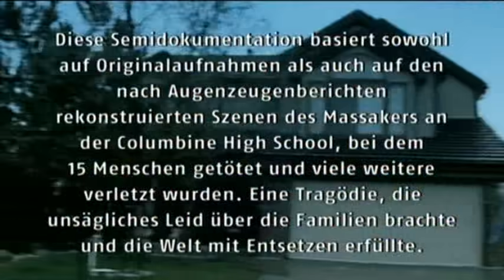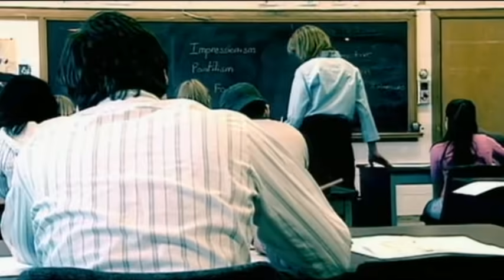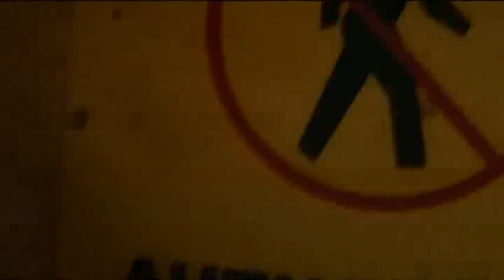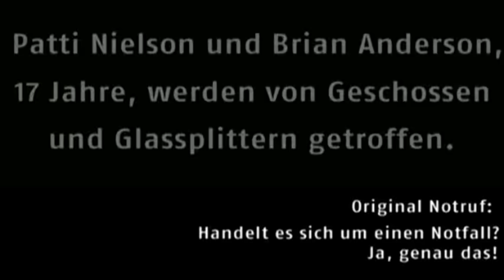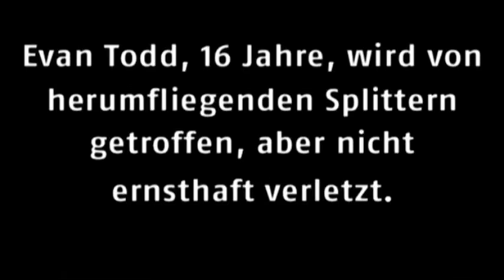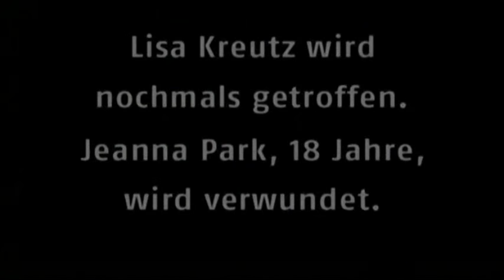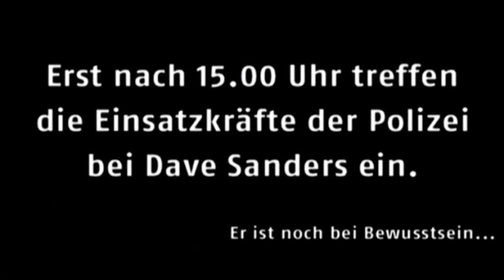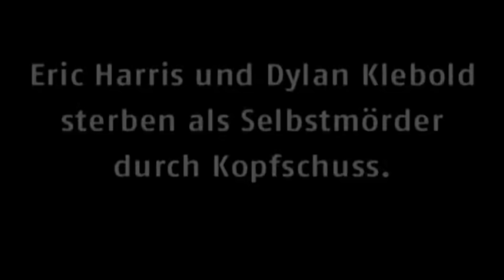Dokumentation - Columbine High School - Massaker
Der Amoklauf an der Columbine High School wurde am 20. April 1999 von zwei Schülern der Columbine High School in Columbine, einem gemeindefreien Ort nahe Denver und Littleton im US-Bundesstaat Colorado, verübt. Eric Harris (18) und Dylan Klebold (17) ermordeten dabei zwölf Schüler im Alter von 14 bis 18 Jahren und einen Lehrer. Außerdem verwundeten sie 24 weitere Menschen und töteten anschließend sich selbst
Eric David Harris (* 9. April 1981; † 20. April 1999) und Dylan Bennet Klebold (* 11. September 1981; † 20. April 1999) waren gute und eher unauffällige Schüler, die an der Columbine High School einer Gruppe von Außenseitern, der sogenannten Trenchcoat-Mafia, nahestanden. Deren Mitglieder trugen meist schwarze Kleidung und sahen sich, wie Harris und Klebold, häufig Schikanen sportlich aktiver Jungen, sogenannter Jocks, ausgesetzt. Provoziert durch die Demütigungen ihrer Mitschüler, entwickelte sich bei Harris und Klebold im Laufe der Zeit ein Hass auf die gesamte Schule und das Bedürfnis, möglichst viele von ihnen zu töten. Bis auf einen Autoeinbruch waren die beiden Attentäter bis zu ihrer Tat allerdings nie sonderlich aufgefallen, so dass ihre Absichten, ihr Waffenarsenal, bestehend aus Schrotgewehren, 9mm-Waffen und mehreren Dutzend Bomben, und ihre Schießübungen im Wald unentdeckt blieben.

Während des Amoklaufs verwendete Harris eine abgesägte Pumpgun und eine halbautomatische Schusswaffe. Klebold war mit einer halbautomatischen Pistole, einer Tec-9, und einer doppelläufigen abgesägten Schrotflinte bewaffnet. Die Waffen hatten sie sich durch volljährige Freunde besorgen lassen, von denen Mark Manes und Philip Duran nach der Bluttat zu mehrjährigen Haftstrafen verurteilt wurden.

Harris' und Klebolds Leichen wurden von ihren Eltern aus Angst vor Grabschändungen eingeäschert. Die Eltern äußerten sich erst Jahre nach der Tat zu den Vorfällen